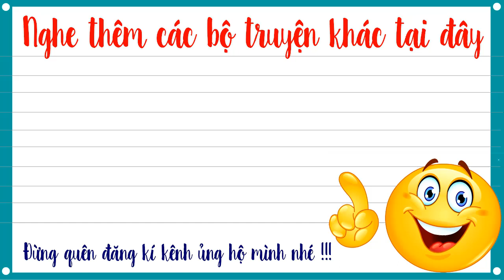Truyện tiên hiệp full – Đấu thần đại lục tập 11 – Bái Sư - Mc Tuấn Anh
Truyện tiên hiệp full Đấu thần đại lục là Truyện tiên hiệp audio do Mc tuấn anh diễn đọc, một câu chuyện hay và hấp dẫn, hứa hẹn mang lại cho các bạn rất nhiều cảm xúc.